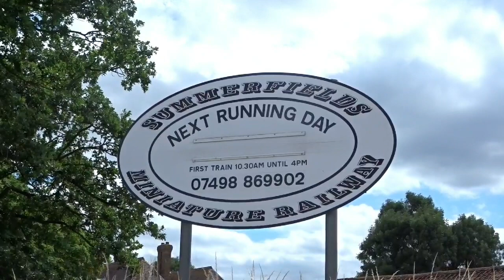SUMMERFIELDS MINIATURE RAILWAY SPECIAL SUMMER ROUTE ON TRAIN behind Metropolitan No.12 Sarah Siddons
This video is for adult enthusiasts interested in miniature railways.

Filmed on Sunday 19th July 2020.

Due to the social distancing regulations in place at the time of recording Bedford Model Engineering Society's Summerfields Miniature Railway have combined their existing separate routes into one much longer journey to enable them to offer a good service and still maintain safety for both staff and customers. This video shows the complete non-stop return journey from Haynes End.

This trip was behind  and excellent model of the Metropolitan Railway electric locomotive No. 12 “Sarah Siddons” of 1923.